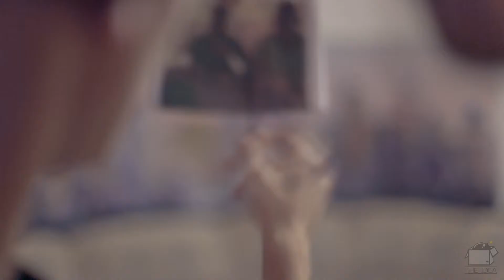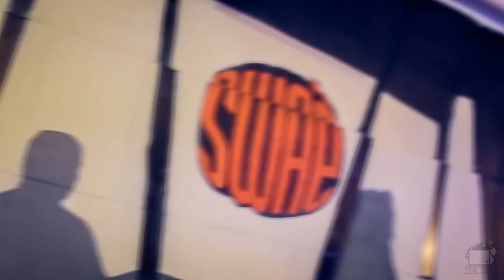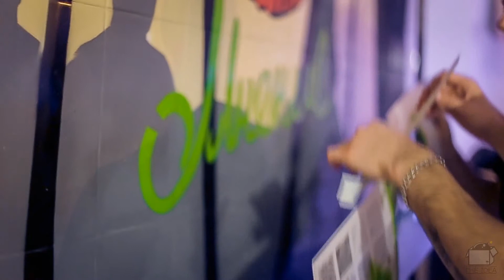The Project "SWAЁ Мнение"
Video shot:
KAZANCEV VIDEO PRODUCTION